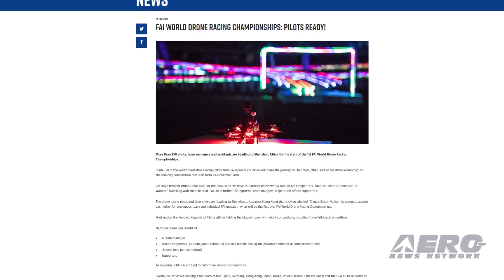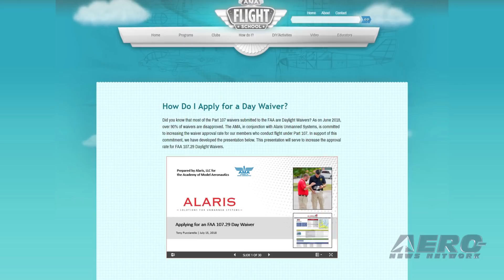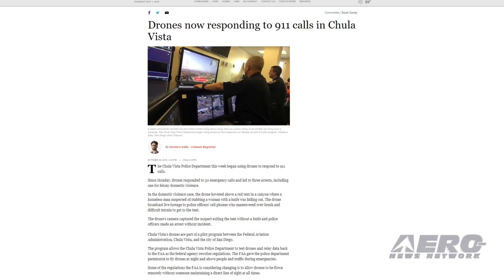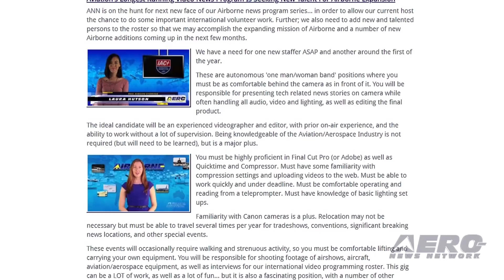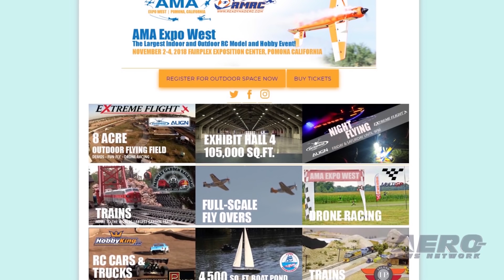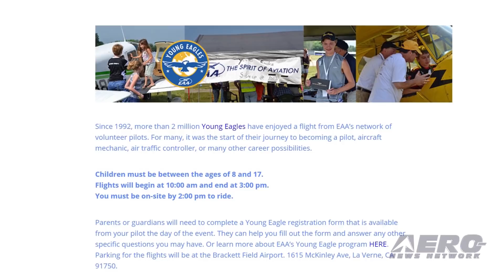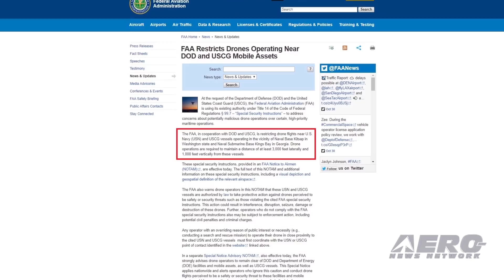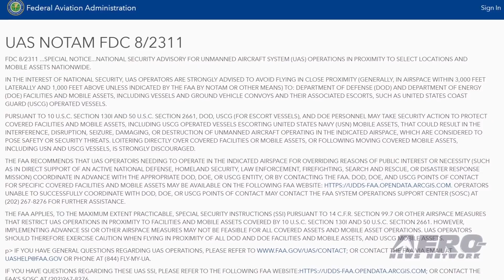AMA Drone Report 11.01.18: FAI World Drone Racing, AMA Expo West, FAA Restricts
Also: Day Waiver Applications, Drones Respond To 911 Calls, Drone Pilot Fined/Jailed, Aero-News Staff Openings

Some 128 of the world’s best drone racing pilots from 34 separate countries are making the journey to Shenzhen, “the Heart of the drone economy," for the four-day competition that runs from 1-4 November 2018. "At the final count we have 34 national teams with a total of 128 competitors. That includes 43 juniors and 12 women,” said FAI Jury President Bruno Delor. Travelling with them he said, “will be a further 132 registered team managers, helpers and official supporters.” If you’re not on your way to Pomona, California, you’re about to miss out on something VERY cool! The 20th annual AMA Expo West will be at the Fairplex Exposition Center in Pomona, California for the first time on November 2-4 with a new, expanded program. This three-day event takes full advantage of Expo’s new location with loads of family-friendly activities including indoor and outdoor flying, a flying light show, drone racing, and much more. At the request of DOD and the Coast Guard, the FAA is using its existing authority to address concerns about potentially malicious drone operations over certain, high-priority maritime operations. The FAA, in cooperation with DOD and USCG, is restricting drone flights near U.S. Navy (USN) and USCG vessels operating in the vicinity of Naval Base Kitsap in Washington state and Naval Submarine Base Kings Bay in Georgia. Drone operations are required to maintain a distance of at least 3,000 feet laterally and 1,000 feet vertically from these vessels. All this -- and MORE in today's episode of the AMA Drone Report!!!

AMA Drone Report 11.01.18 is chock full of info in this Weekly News Episode, Thursday, November 1st, 2018... Presented by Aero-TV veteran videographer and Airborne Hosts Brianne Cross, Christopher Odom, and Laura Hutson, and is supported by ANN CEO/Editor-In-Chief Jim Campbell, Chief Videographer Nathan Cremisino, and Aero-Journalist Tom Patton, this episode covers:

FAI World Drone Racing Championships: Pilots Ready!
AMA Expo West Starts Tomorrow!
FAA Restricts Drones Operating Near DOD And USCG Mobile Assets
AMA Offers Instruction on Day Waiver Applications
Drones Responding To 911 Calls In Chula Vista, CA
Errant Canadian Drone Pilot Fined/Jailed
Aero-News Staff Openings Announced